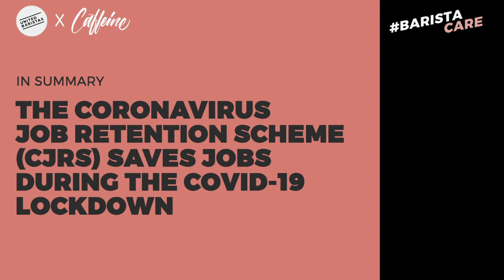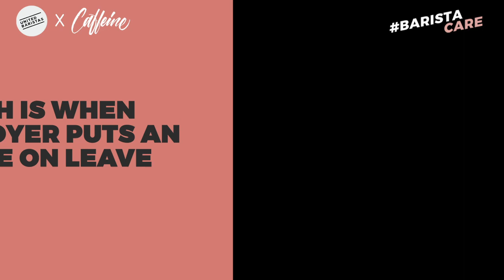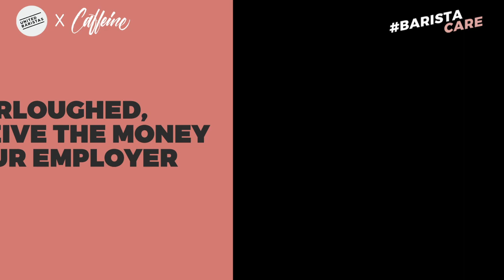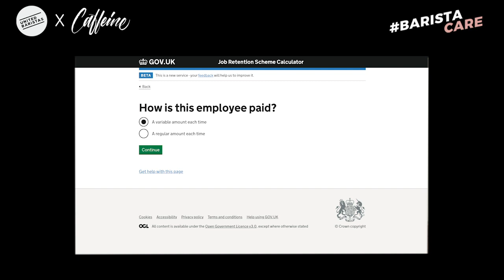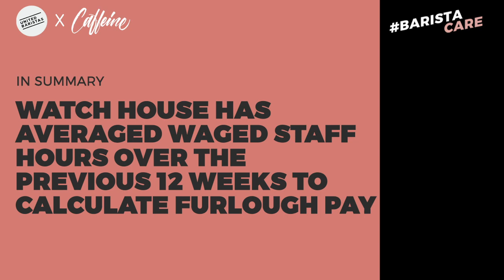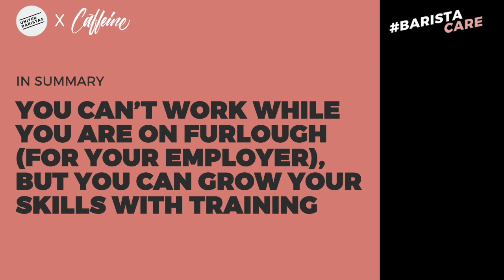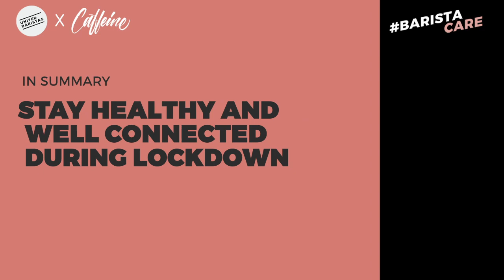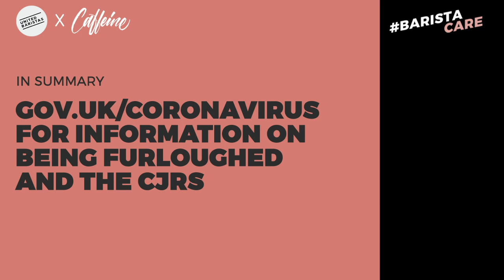Furlough for baristas and the Coronavirus job retention scheme CJRS for coffee professionals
In the second of the barista care videos, Tim Ridley interviews Jessica Davies, head of people at Watch House. This is an edited Zoom chat discussing your rights and what you can expect from your employer.